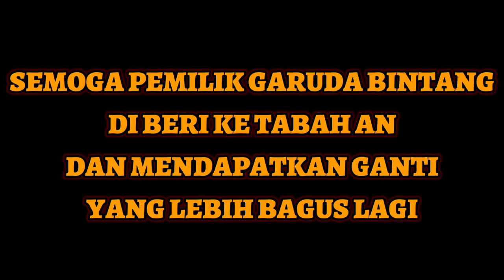Nasib NAHAS!! Dialami Joki Aji Ardiansyah Bersama KUDA GARUDA BINTANG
Latihan Bersama Persiapan Kejurnas Yang Di Adakan Di Daerah Pasuruhan Jawa Timur

Satu Ekor kuda Terjatuh Yang diJoki AJI ARDIANSYAH milik Hj. ATOK

Semoga Pemilik Kuda Di beri Ketabahan Keikhlasan Serta Di beri Ganti yang Lebih bagus lagi!